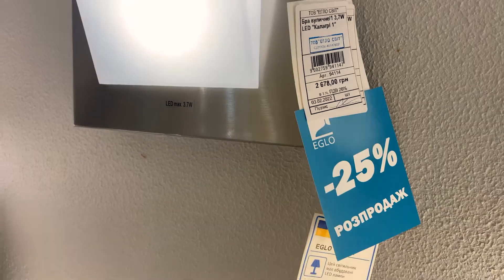Eglo 94114 Calgary 1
Buy online Eglo 94114 Calgary 1